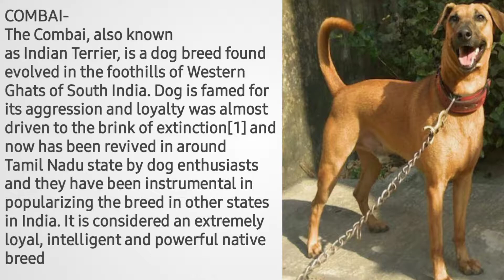Top 10 Indian dog breeds/ There origin / demanding Rajapalayam /by Sahil Malik (vet.)/THE PET VISION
List of best Indian dog breeds:

1) Bakharwal Dog

2) Bully Kutta

3) Chippiparai

4) Kombai

5) Gaddi Kutta

6) Gull Dong

7) Gull Terrier

8) Indian Spitz

9) Jonangi

10) Kaikadi

11) Kanni

12) Kumaon Mastiff

13) Mahratta Greyhound

14) Mudhol Hound

15) Pandikona

16) Indian Pariah Dog

17) Rajapalayam

18) Rampur Greyhound

19) Vanjari Hound

20) Vikhan Sheepdog

Rajapalayam Dog

This breed should be kept in optimum working condition as its a hound dog. It tends to be heavier boned than most sighthounds, but it shares the chest depth and basic structure of the body.

The facial structure differs significantly from that of a Caravan Hound, as it is primarily intended for wild boar hunting. There is a slight curl in the tail.

Milk white, with a pink nose and a golden eye is the most precious colour. In the past, colored puppies were usually removed from the litters as the owners favored the pure white pups. The coat is fine and thin.

The Rajapalayam is an extremely beautiful and graceful dog, has a gait similar to that of a thoroughbred horse. Like many white dogs, this breed has a high probablity of deafness. Born with white or blue eyes, the puppies are deaf. Many Rajapalayam dogs are suffering from mange, although this is not usually a serious issue.

Although the breed dates back many generations, the breed's founders unwittingly ended up creating an albino dog with pigmentation lackness and a pink nose.

features of this dog breed:

Group : Hound

Height : 25 to 30 inches

Weight : 32 to 48 Kg

Lifespan : 10 to 12 years

Price : 18000 to 30000 INR

Instagram-I'm on Instagram as @dr.sahil_malik. Install the app to follow my photos and videos.